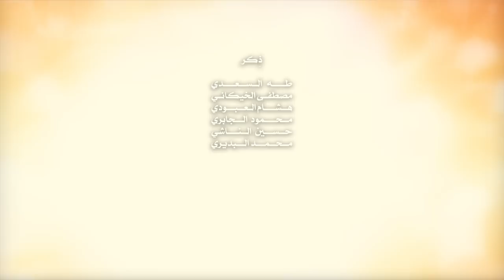نورك شع على دنيانا || علي الخاقاني | كلمات: علي گـوزان الزيادي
|| مولد الإمام الرضا عليه السلام و الذكرى السنوية الاولى لتأسيس مشروع الشباب المسلم الواعد
|| نــــص القـصـيدة ||
نورك…. شع اعله دنيانه
بدرك… نور عله اسمانه
يالنورك أسمه
للأمه رحمه
هالليله كل الحور… والقلم وي الطور ..تشهد فرحنه.
كل الشباب اليوم… بميلادك الموسوم… نعلن عهدنه.
عالعهد نبقه وياك... يا ضامن الأملاك ..نرفع  علمنه.
نهج اعتدال وخير… بشرعتك نبقه نسير.. لاخر عمرنه .

غالي… دينك يوالينه
نبقه… وعالعهد تدرينه
والرخص دمه
للأمه رحمه
بالدنيه نورك لاح… ثورة عدل واصلاح… للأمه جاهه
واحنه اعله هذا انسير… بنهج اعتدال وخير ..نرفع لواهه.
نهجك عدل واحساس.. يحقن دماء الناس… يحفظ دماهه
سيرة عدل وانصاف… بالناس الك والطاف.. واسع صداهه
سيره.. وبالعلم نحييهه.
وانته… القائد يواليهه.
واحكامه نعمه.
للأمه رحمه.
هالليله بالميلاد… يا سيدي السلطان ...بارك حفلنه.
يا نور للأكوان... بالمولد الشبّان… يعلن جمعنه.
بالحب نصير اصفوف… ضد الكفر والخوف… واسمع هدفنه.
لا طائفيه وغيظ...چفوف الشباب اتفيض... رحمه ومحنه
كلمه ..وللدوم نحچيهه.
بالخير ..هالامه نحييهه.
واليبقه علمه.
للأمه رحمه.